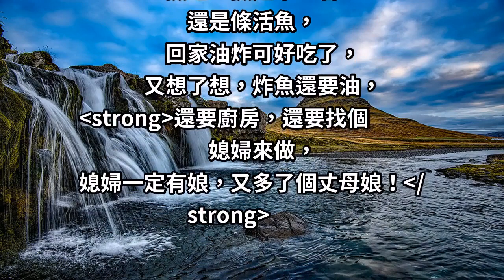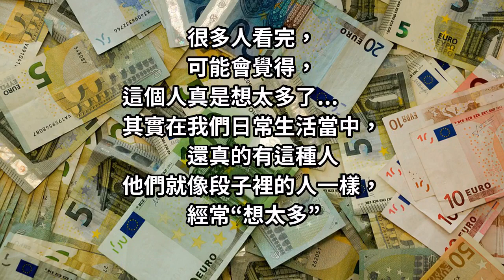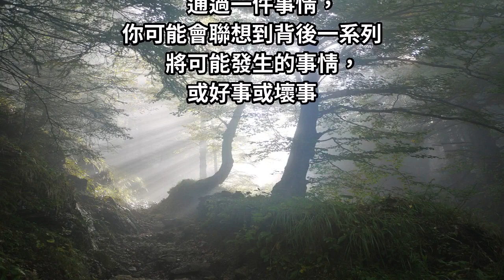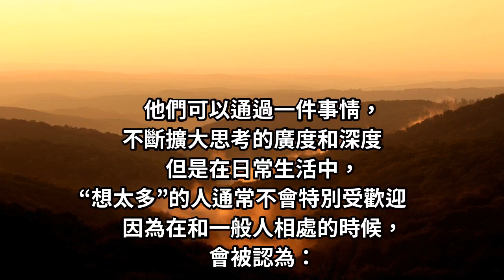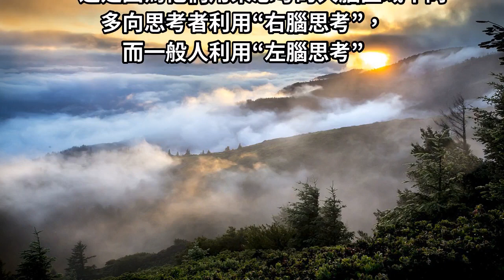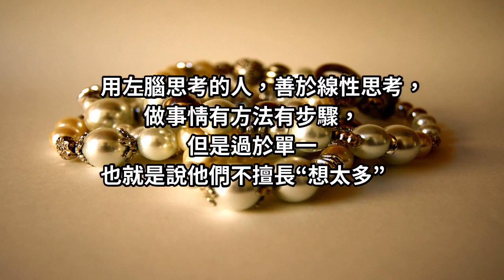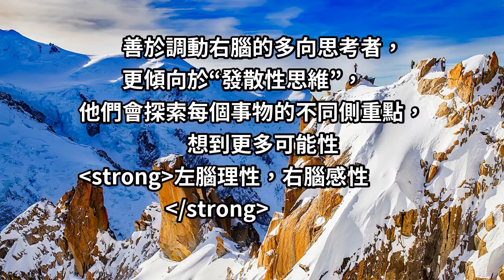為什麼你總是“想太多”？這個問題終於有答案了！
網絡上曾流行這麼一個段子：
今天我在路上看到一條魚，
到底是撿還是不撿呢？